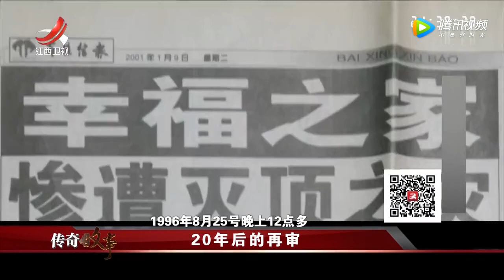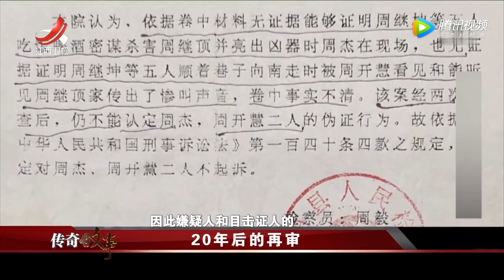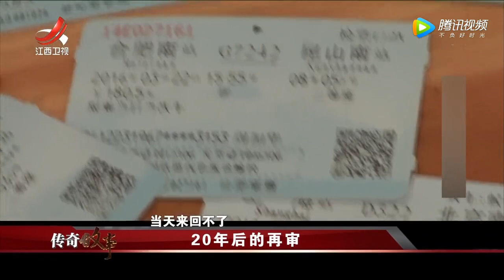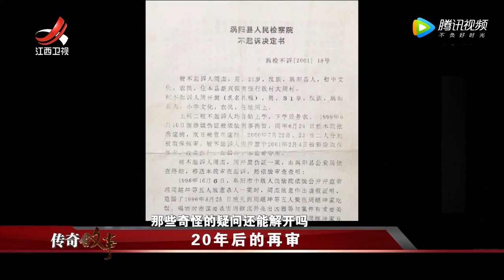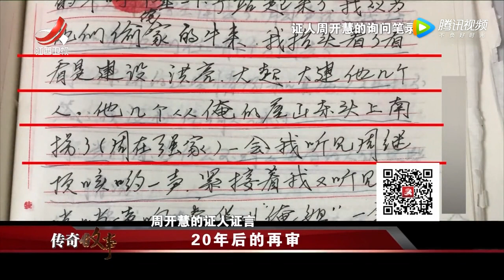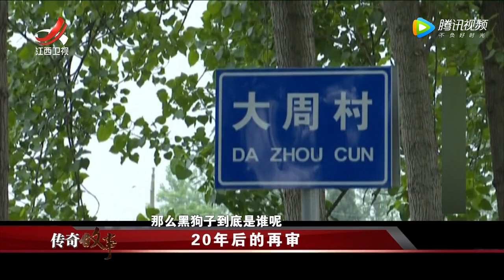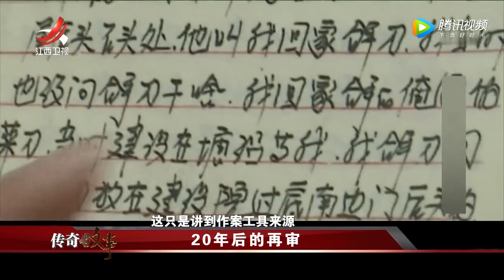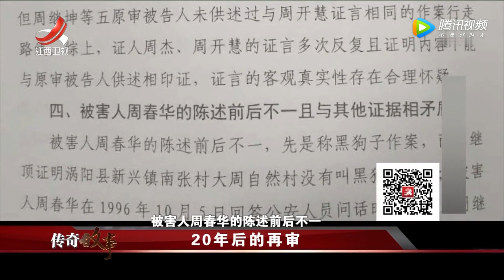《传奇故事》20年后的再审 20190707